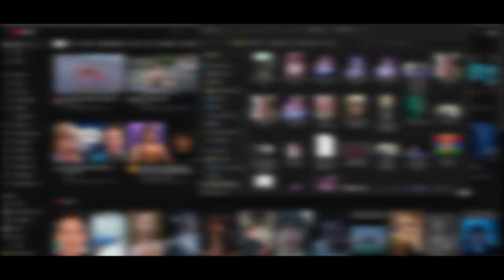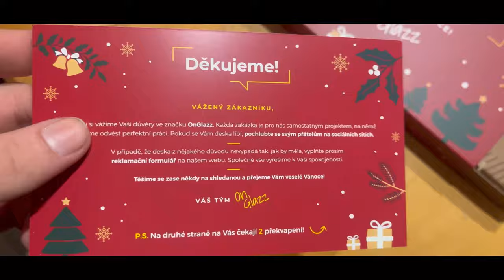4K | VLOG, ale trochu jinak! Silvestrovský speciál 2022!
Silvestrovský speciál 2022! #2

Silvestrovský speciály 2022

4K | VLOG, ale trochu jinak! Silvestrovský speciál 2022! ➤ právě sledujete